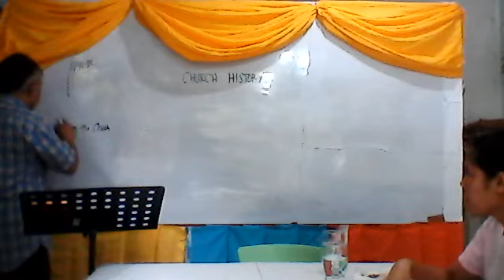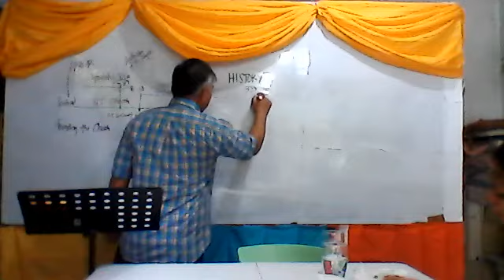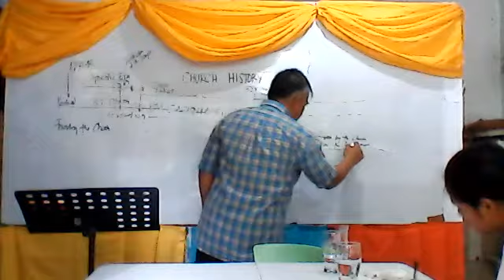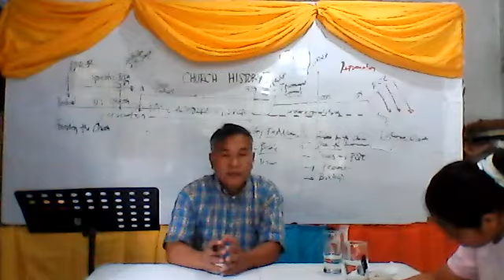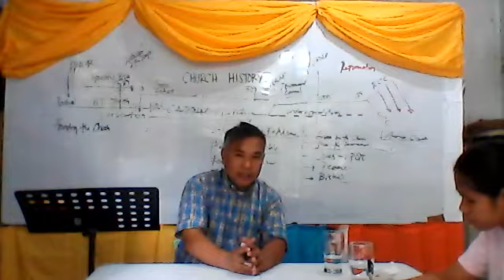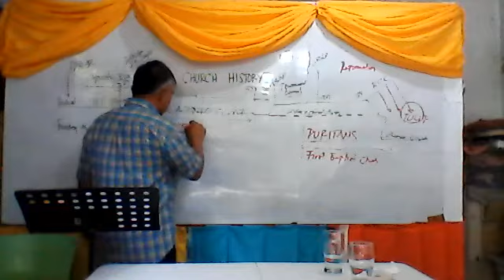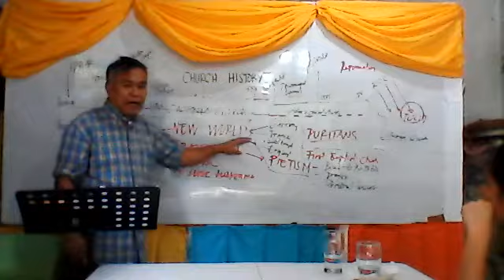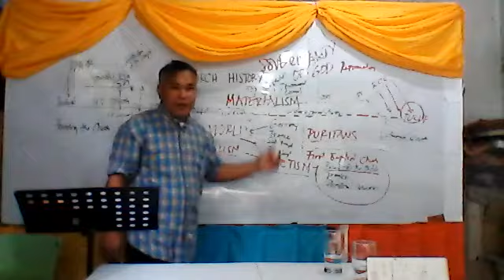Lessons of the Past (Church History Summary)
It presents the development of the Church from it's birth, from the Apostolic age up to the present. The continuing opposition against it and the faithfulness and sovereignty of God that even the gates of hell cannot prevail against her.